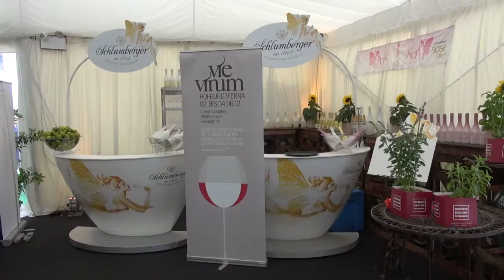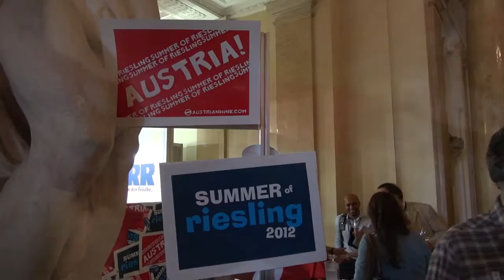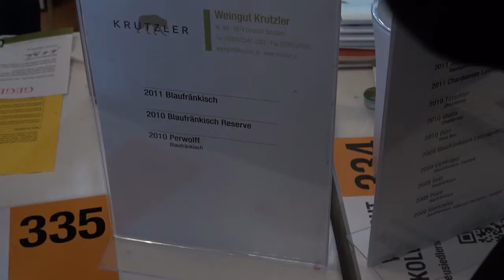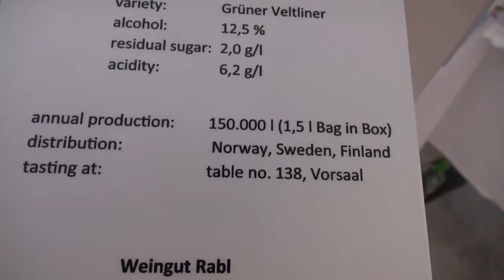Vievinum mässan dag1